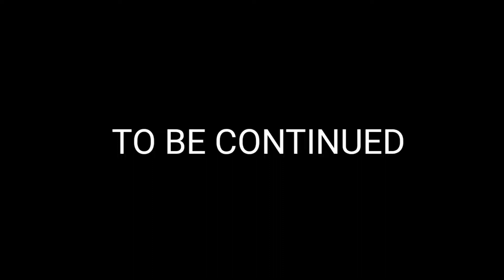Minecraft Tournament (Nether Mob) Part 1 || Grup A Qualification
Minecraft Tournament Nether Mob Part 1

Zombified Piglin VS Strider
Hoglin VS Piglin